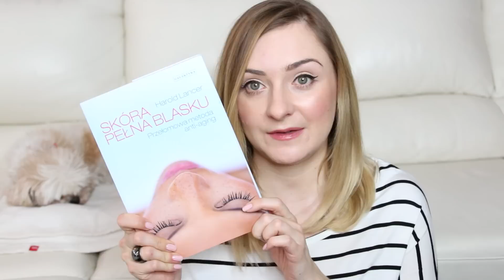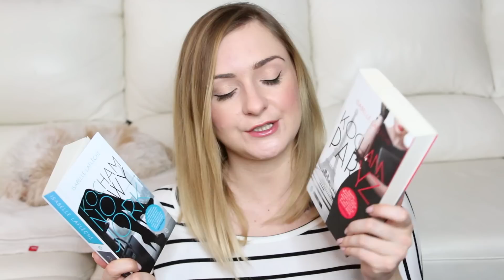SZUSZBOOK - CIEKAWE KSIĄŻKI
Książki:

Świat według Karla
Bądź paryżanką gdziekolwiek jesteś
Skóra pełna blasku, Harold Lancer
Kocham Paryż i Kocham Nowy Jork, Lafleche Isabelle

Co mam na sobie :
Bluzka : choies

Napisz do mnie :Weronika Jagodzińska, skr. 152 ul. Tuwima 38,       90-950 Łódź 1